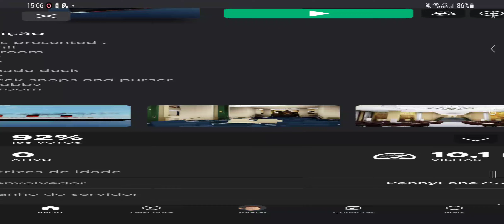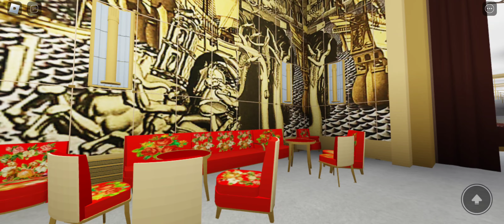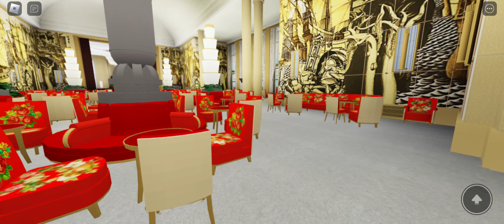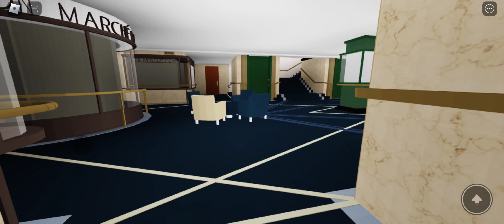Virtual tour Ss Normandie o navio mais bonito do mundo